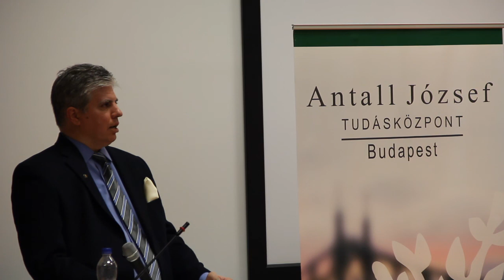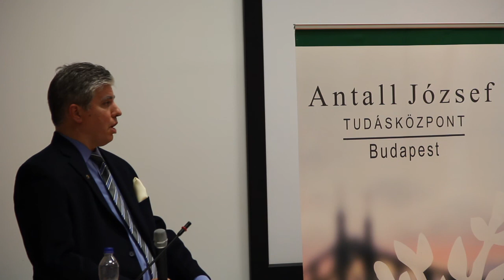A lecture by Maximilian Teleki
A lecture by Maximilian N.Teleki, the President of the Hungarian American Coalition, entitled 'The Relationship between the U.S. and Hungary and an Overview of the State of the Midterm Elections.’

Language: English

Time of Event: 18 November 2014, 5:30pm

Venue: Corvinus University of Budapest, Building "C", Auditorium IX.